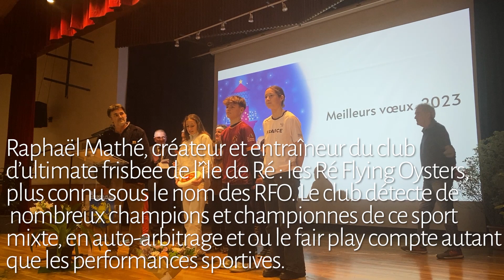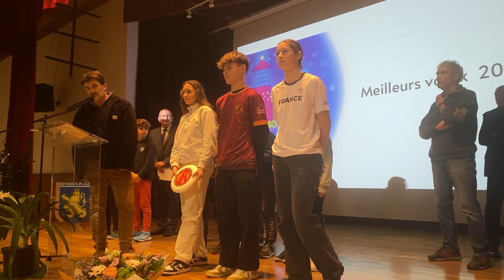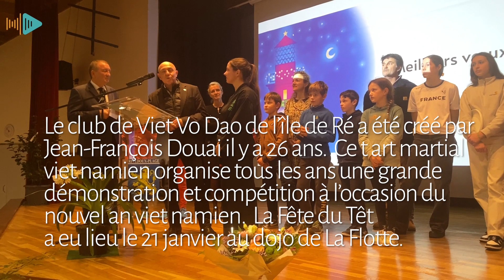Rivedoux-Plage : des sportifs gratifiés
La cérémonie des voeux de Rivedoux-Plage-Plage était placée sous le signe de la jeunesse et du sport, puisque Patrice Raffarin et l'ensemble des élus rivedousais avaient choisi de mettre à l'honneur et de récompenser quelques jeunes athlètes de la commune dans trois disciplines.
L'occasion pour Les Rétais de faire un focus sur des disciplines sportives singulières et qui ne sont pas pratiquées partout. Car l'île de Ré recèle d'associations sportives diverses et variées d'à peu près tous les sports collectifs et individuels, sauf les sports de neige bien entendu, mais elle propose aussi des sports tout à fait originaux.
L'ultimate frisbee est de ceux là, avec l'équipe créée il y a une vingtaine d'années par Raphael Mathé des Ré Flying Oysters, plus connue sous le nom de RFO. Equipe qui a permis la détection de plusieurs athlètes qui jouent aujourd'hui au meilleur niveau et même pour quelques uns au niveau professionnel au Canada. Les RFO fournissent régulièrement des sportifs sélectionnés en Equipe de France pour participer aux championnats d'Europe et même aux championnats du monde. Et ils trustent les podiums. A noter que ce sport spectaculaire se distingue des autres parce qu'il est mixte et en auto-arbitrage et que chaque compétition récompense l'équipe la plus fair play.
La ville de La Rochelle accueille les 28 et 29 janvier le championnat de France Indoor d'ultimatum Frisbee. Les RFO devraient performer dans le haut du tableau. La compétition se déroule au gymnase universitaire Bongraine.
Une autre curiosité locale, mais qui a suscité bien des vocations depuis 26 ans que cet art martial est implanté dans l'île de Ré, il s'agit du viet vo dao, un art martial vietnamien. Créé par Jean-François Douay (6e dang), le club a formé de nombreux champions et championnes. Spectaculaire, cet art martial fête chaque année le nouvel an vietnamien par une grande journée de cérémonie et de compétition : la fête du Têt. Elle s'est déroulée le 22 janvier au dojo de La Flotte. Nina Delagrange, 3e dang propose une démonstration d'éventail dans ce reportage. Impressionnant !